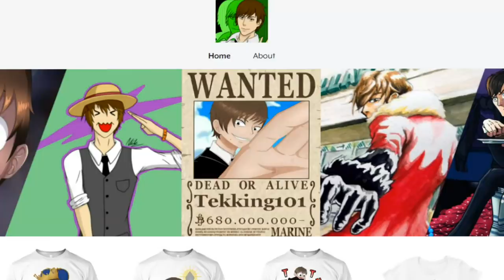Tekking101 Shirts Now Available! (Link Below)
Want to send me fanmail? Send To:
Matthew Crawford